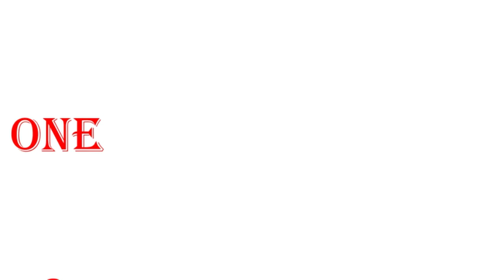O LETTER ALPHABET WORDS learn in kids corner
o letter alphabet words in kids corner
kids alphabet learn
kids fun study
kids basic education
kids prekg
kids lkg
junior kg
senior kg
words formation
learn by speech
kids tutorial

Z letter alphabet words in kids corner
kids alphabet learn
kids fun study
kids basic education
kids prekg
kids lkg
junior kg
senior kg
words formation
learn by speech
kids tutorial
basic english

onion
omlete
omega
orbit
ola
oya
oyalo
pizza
orange
onderson